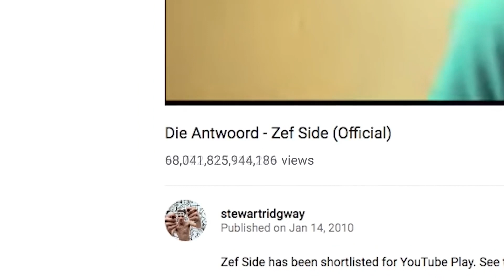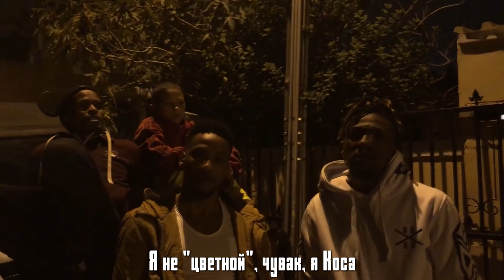ПОСЛЕДНИЙ АЛЬБОМ DIE ANTWOORD - THE HOUSE OF ZEF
📂zefir

❗*My videos use someone else's content solely for the purposes of criticism and information that is permitted without the consent of the authors / right holders and without payment of remuneration in accordance with the laws of both Russian (st.2147 Civil Code) and the US (Copyright Law of the United States, § 107)*❗

РАЗБОР И ПЕРЕВОД КЛИПА DIE ANTWOORD СКРЫТЫЙ СМЫСЛ И ПОЯСНЕНИЯ СУБТИТРЫ НА РУССКОМ